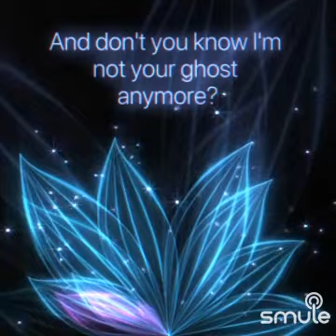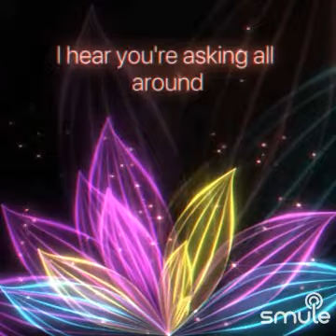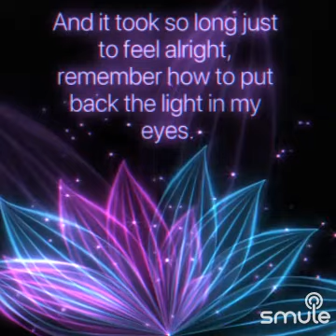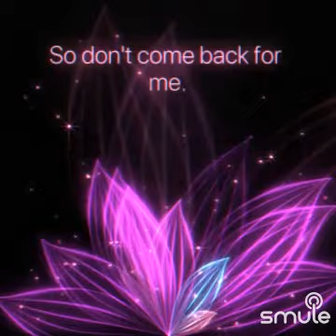jar of hearts karaoke